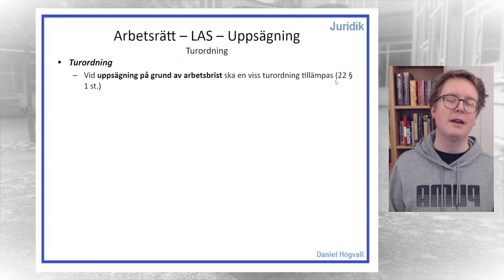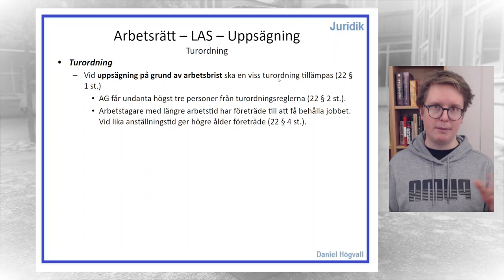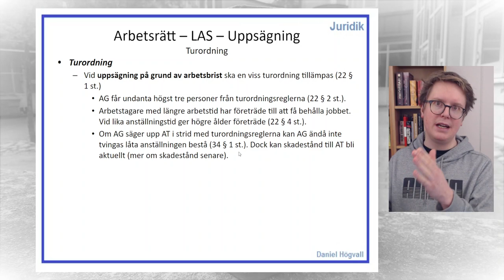Lag om anställningsskydd - Del 3.2 - Turordning